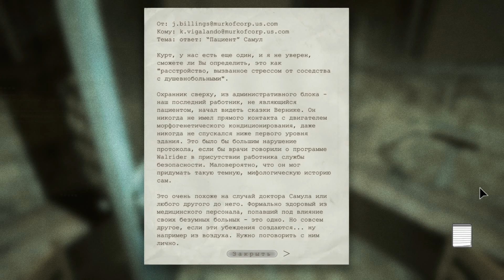Прохождение игры Outlast: Whistleblower #4 Прогулочка в тумане